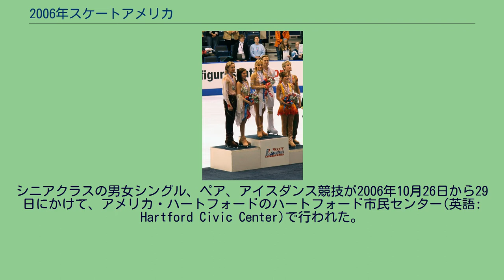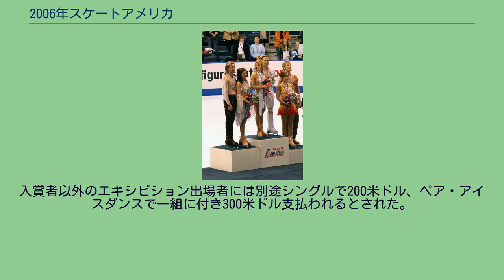2006年スケートアメリカ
ハートフォード_(コネチカット州)
2006年スケートアメリカ（2006ねんスケートアメリカ、英語: 2006 Skate America）は2006年にアメリカで開催されたフィギュアスケートの国際競技会。
世界選手権シリーズである2006/2007 ISUグランプリシリーズを構成した。
2006年スケートアメリカは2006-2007年シーズンのスケートアメリカで、国際スケート連盟主催2006/2007年シーズンISUグランプリシリーズの第1戦である。
シニアクラスの男女シングル、ペア、アイスダンス競技が2006年10月26日から29日にかけて、アメリカ・ハートフォードのハートフォード市民センター(英語: Hartford Civic Center)で行われた。
2006/2007 ISUグランプリシリーズ全6大会、男女シングル各12名、ペア各10組、アイスダンス各12組の出場選手は、1選手につき最大2大会(ペア競技とシード選手は最大3大会)まで、2006年世界フィギュアスケート選手権の成績、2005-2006年シーズンベストスコアランキング、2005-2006年シーズン終了時のISUフィギュアスケート世界ランキング、及び過去の世界フィギュアスケート選手権、ヨーロッパフィギュアスケート選手権、四大陸フィギュアスケート選手権、世界ジュニアフィギュアスケート選手権の成績に基づいて選手個人に対し招待がなされた。
今大会開催国の統括団体である全米フィギュアスケート協会に対しては、各競技に所属招待選手を含め最大3人(組)の出場枠が用意された。
入賞者には競技後のエキシビション出場が義務付けられ、不出場の場合は賞金から500米ドルを差し引かれるとされた。
入賞者以外のエキシビション出場者には別途シングルで200米ドル、ペア・アイスダンスで一組に付き300米ドル支払われるとされた。